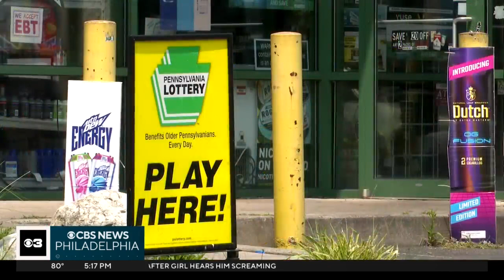Lottery hopefuls want to put others first if they win Tuesday’s Mega Millions jackpot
The Mega Millions jackpot soared to more than $1 billion ahead of Tuesday night’s drawing.